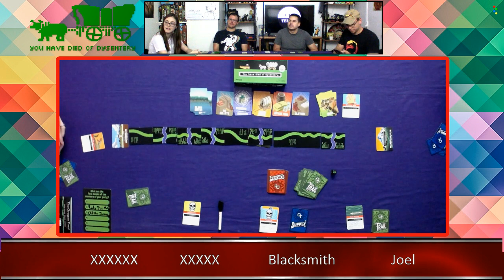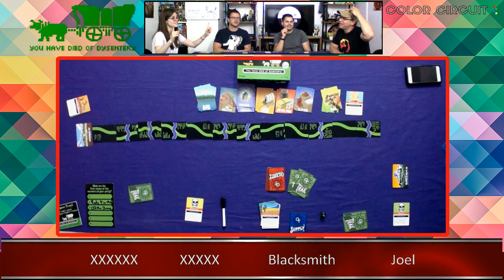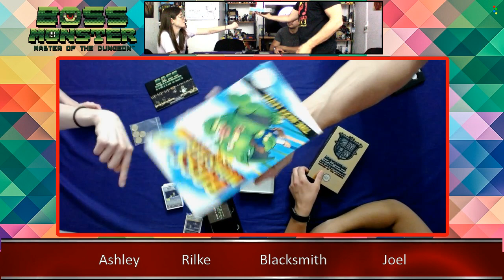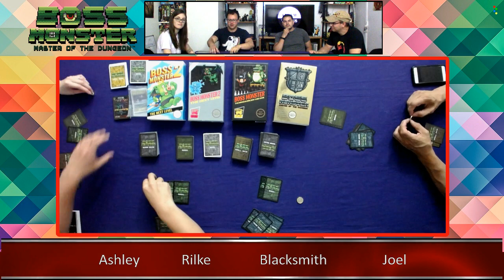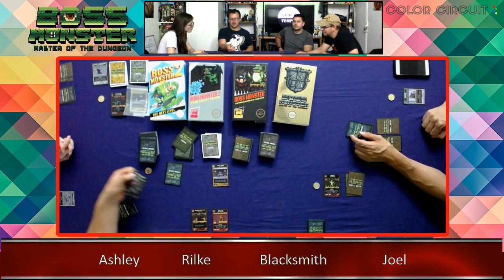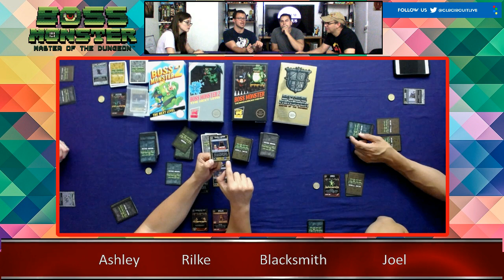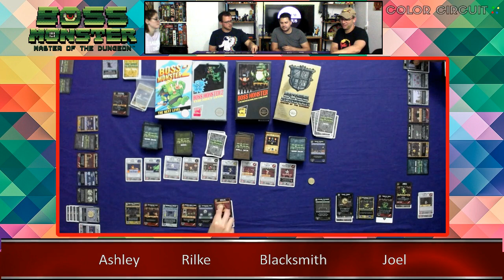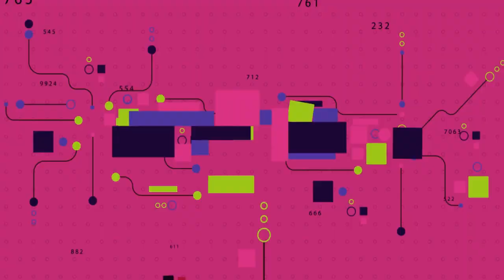Time to Ford The River on Ludum Tempus - Oregon Trail The Card Game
Time to Ford The River on Ludum Tempus - Oregon Trail The Card Game -- Watch live